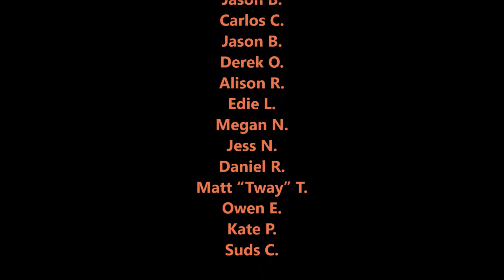DCHL Leagues: Gwendolyn Black Knights vs Lucky Puckz (MDHL 2017 Autumn-Fall REC Cup - 11/15/17)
DCHL Leagues: Gwendolyn Black Knights vs Lucky Puckz (MDHL 2017 Autumn-Fall REC Cup FINALS - 11/15/17)